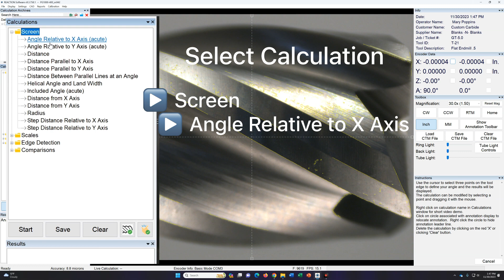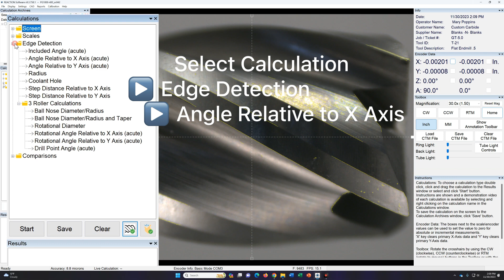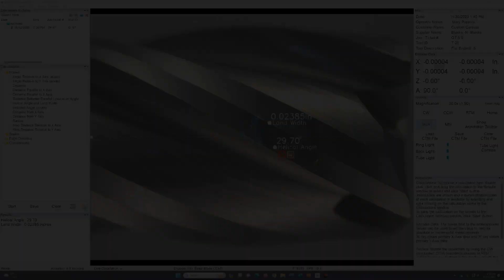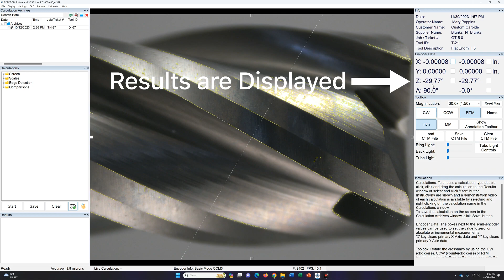Helical Angle (End Mill) with the PG1000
This video demonstrates 4 different ways to quickly calculate Helical Angle with the PG1000 and REACTION v9.3+ software.

Still want to learn more?  Have any suggestions or comments?